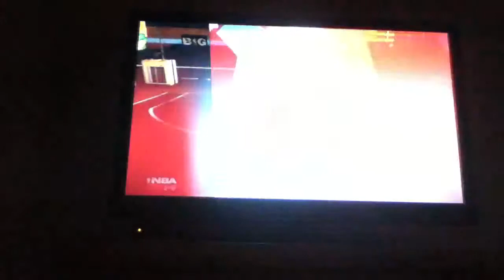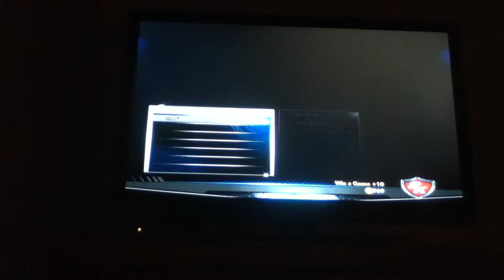Nba2k14 black top episode 1